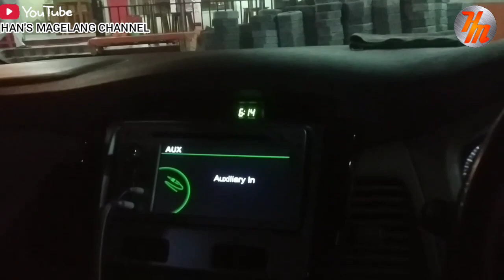Menikmati Senja Di Tol Cikampek menikmatisenjadijalantolcikampek menikmatisenjaditolci HMC-33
Menikmati Senja Di Jalan Tol Cikampek

Pada Video Kalai Ini Saya Sedang Melakukan Perjalanan Menuju Jakarta Setelah Selesai Tugas Di Luar Kota, Sambil Menikmati Keindahan Pemandangan Senja Dan Sambil Mendengarkan Sholawat Nabi Merdu...

Terimakasih Banyak Buat Sahabat Yang Selalu Setia Mendukung Dan Mensupport Channel Ini Tanpa Kalian Mungkin Saya Tidak Bisa Seperti Sekarang...